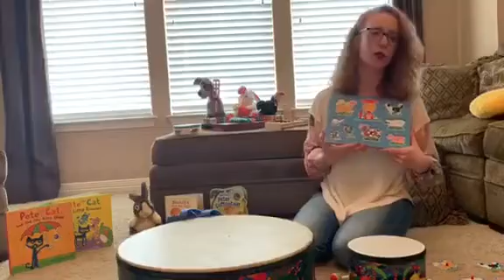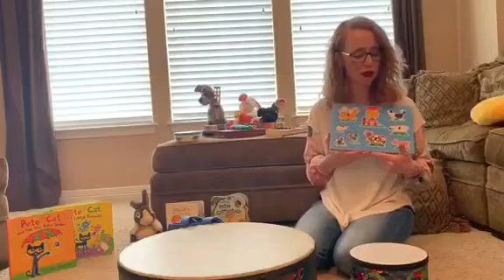Music Class - 2/3 yr olds